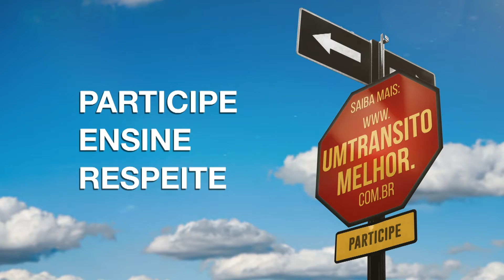PROGRAMA DINO MONTÊZ 24/07/2022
PARTICIPAÇÃO:
1o. Bloco - -PRISCILA BARBI - @priscilabarbi
2o. Bloco - PATY TERAPEUTA - @terapeuta_paty
3o. Bloco - MARLY- GRUPO SAMBA ESSÊNCIA - @ sambaessencia

PRIMER TV
Música